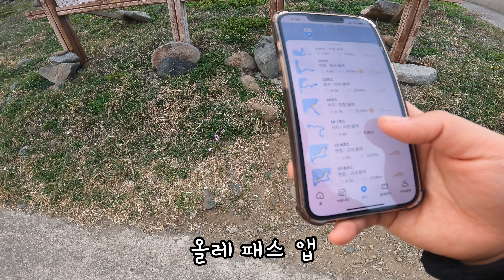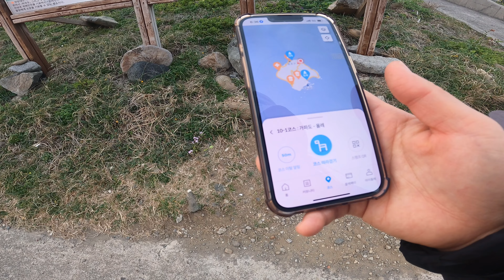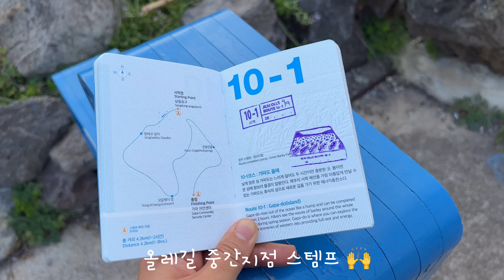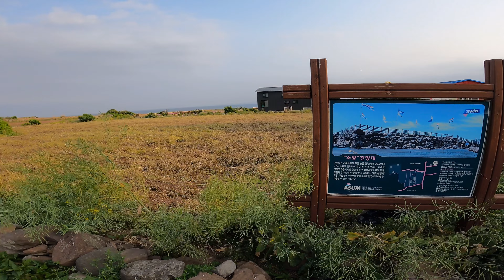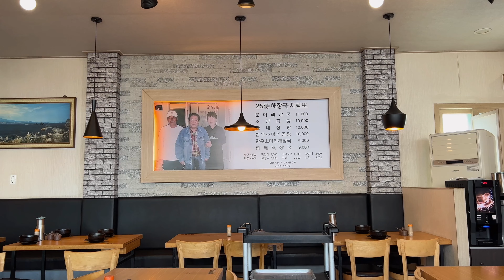올레길 10-1코스 가보실래요?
가파도 올레길과 드론으로 가파도 모습을 담아보았습니다. 백패킹 한 박지랑 올레길 트레킹 코스 정보도 공유합니다. 가파도 황금보리 보러 다녀오세요 😉